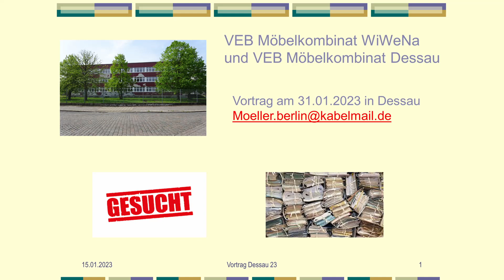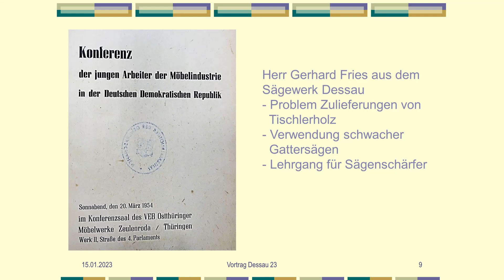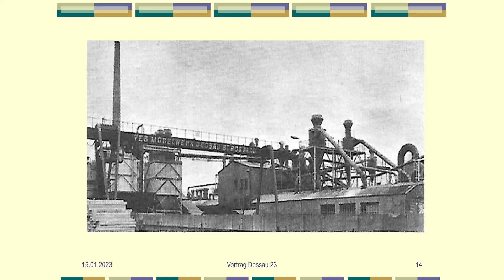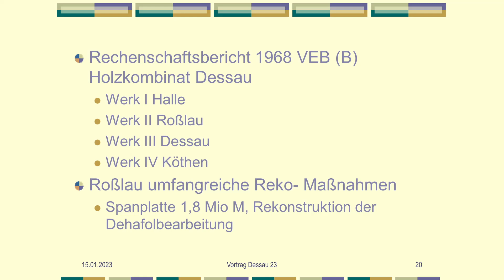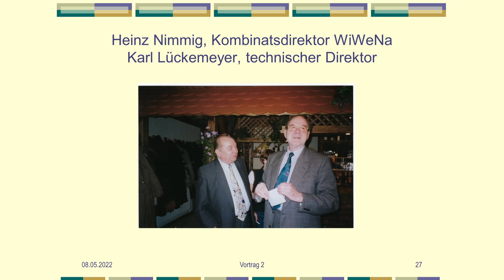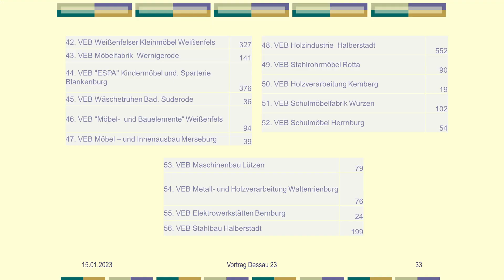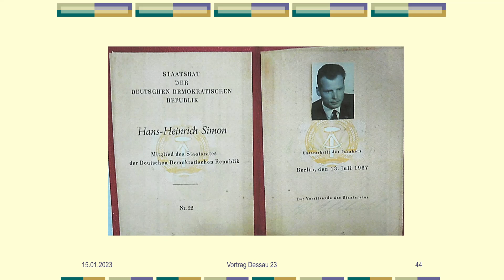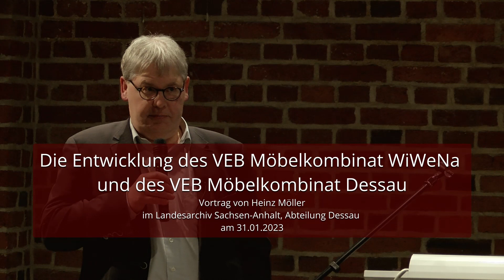Die Entwicklung des VEB Möbelkombinat WiWeNa und des VEB Möbelkombinat Dessau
Ein Vortrag von Heinz Möller.